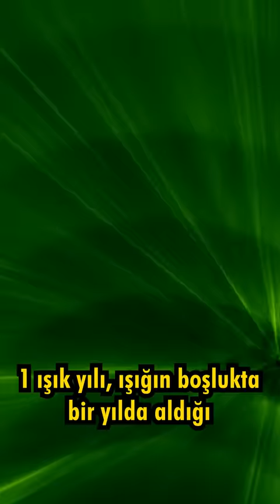En yakın yıldıza uçakla gitmek ne kadar sürer?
Proxima Centauri yıldızı
Evren ne kadar büyüktür?
İlginç bilgiler
Evren hakkında bilgiler
Uzay hakkında bilgiler